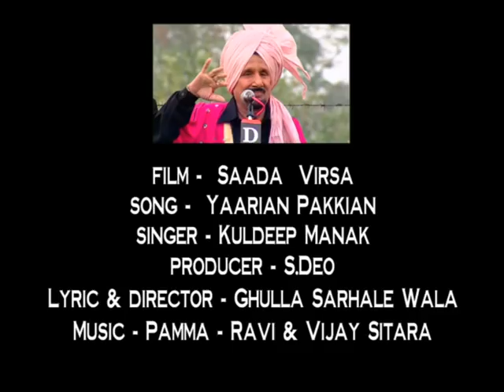Yaarian Pakkiyan | Kuldeep Manak | Last Song ਆਖਰੀ ਗਾਣਾ | Film SADA VIRSA | Latest Punjabi Song 2018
Last Song Recorded and Video by Kuldeep Manak Before His Death. This Song is Tribute to his best friends.

Song - Yaarian Pakkiyan ਯਾਰੀਆਂ ਪੱਕੀਆਂ

Film - Sada Virsa

Singer & Artist - Late Kuldep Manak Ji

Lyrics - Ghulla Sarhale Wala

Camera - Narinder Singh

Editor - Bunty Boss

Director - Ghulla Sarhale Wala

Producer - Sarwan Singh Deo

Label - Happy Entertainers & EKJOT Films

Online Promotions - MKG Productions

Recording & Editing At - EKJOT Films Audio-Video Recording Studio